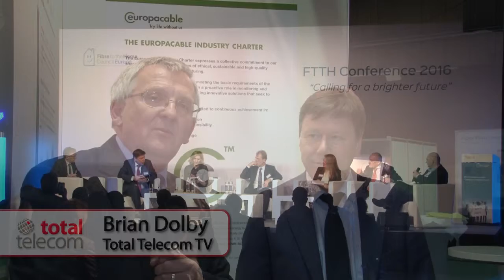Quality cables are the key for high capacity telecom networks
Europacable, the organisation that represents the European wire and cable industry, is concerned about sub-standard cables being offered for use in high capacity telecoms networks. Philippe Vanhille is worried that this needs to be addressed if we are to build networks for a long-term future.